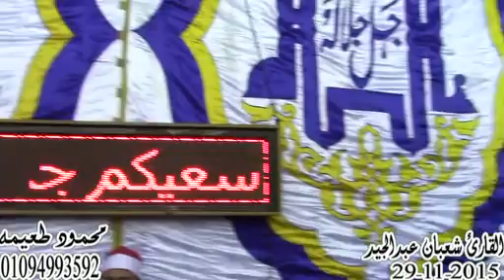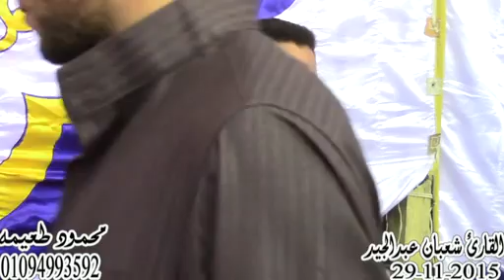الشيخ شعبان عبد الجيد ربع العشاء عزاء الحاج حمدان الشيخ - أبوعوالى -أشمون-منوفيه 29-11-2015